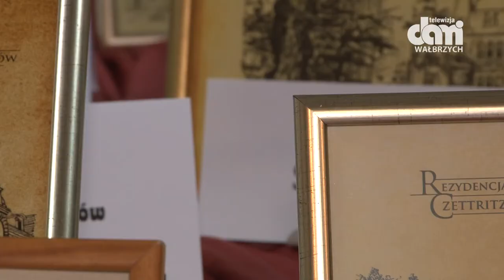Alicja Majewska i Włodzimierz Korcz charytatywnie dla hospicjum.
Niezwykły koncert w wałbrzyskiej PWSZ.